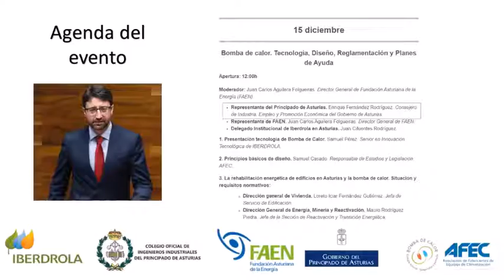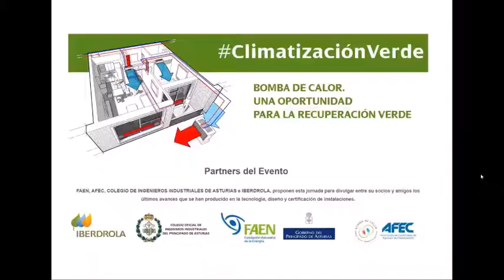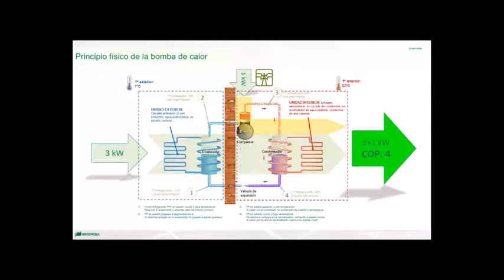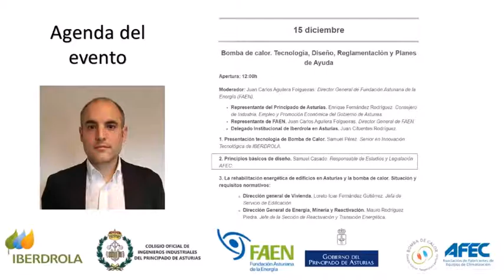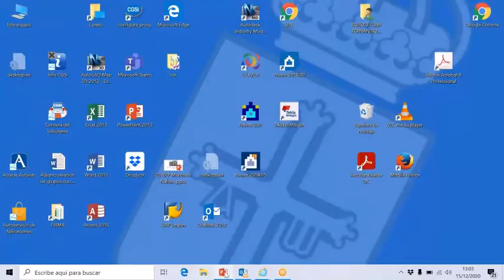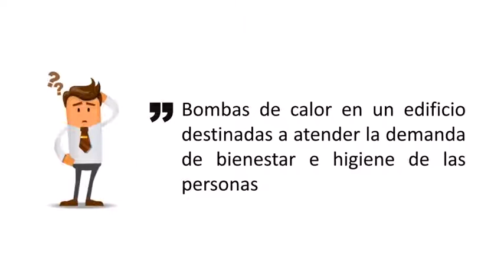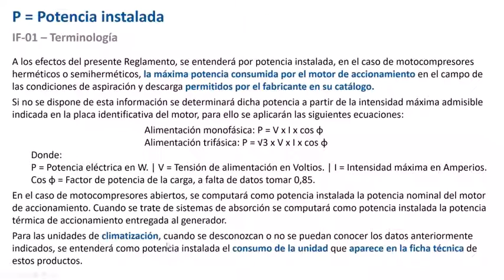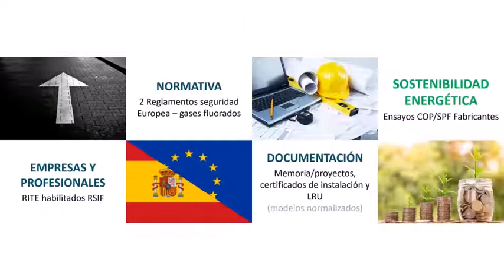Bomba de calor. Tecnología, Diseño, Reglamentación y Planes de Ayuda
Moderador: Juan Carlos Aguilera Folgueiras. Director General de Fundación Asturiana de la Energía (FAEN).

   -Representante del Principado de Asturias. Enrique Fernández Rodríguez. Consejero de Industria, Empleo y Promoción Económica del Gobierno de Asturias.
   -Representante de FAEN. Juan Carlos Aguilera Folgueiras. Director General de FAEN.
   -Delegado Institucional de Iberdrola en Asturias. Juan Cifuentes Rodríguez.

1. Presentación tecnología de Bomba de Calor. Samuel Pérez. Senior en Innovación Tecnológica de IBERDROLA.

 2. Principios básicos de diseño. Samuel Casado. Responsable de Estudios y Legislación AFEC.

 3. La rehabilitación energética de edificios en Asturias y la bomba de calor. Situación y requisitos normativos:

   -Dirección general de Vivienda. Loreto Iciar Fernández Gutiérrez. Jefa de Servicio de Edificación.
   -Dirección General de Energía, Minería y Reactivación. Mauro Rodríguez Piedra. Jefe de la Sección de Reactivación y Transición Energética.